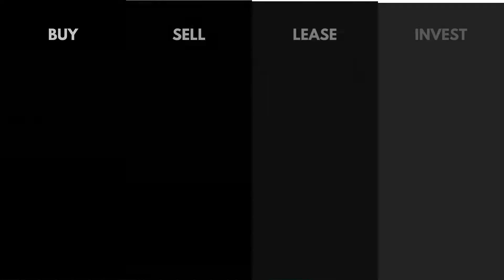Houston Real Estate Tour of Spring Branch Houston Master-Planned Lake Community Kolbe Farms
Welcome to an extraordinary real estate adventure as we delve into the heart of luxury living at Kolbe Farms in Spring Branch, Houston! This comprehensive tour promises an in-depth exploration of this masterfully planned community, where elegance meets nature. From upscale residences to meticulously designed landscapes, we'll unveil the distinctive features that make Kolbe Farms a prime destination for those seeking an unparalleled lifestyle in one of Houston's most coveted neighborhoods.

The Essence of Kolbe Farms: Let's begin our journey by understanding the essence of Kolbe Farms. Nestled in the scenic beauty of Spring Branch, this master-planned community redefines the meaning of upscale living. The developers' commitment to harmonizing nature with architecture is evident in every corner, creating an ambiance that is both inviting and sophisticated. From the moment you enter, the meticulously landscaped surroundings set the stage for what lies ahead.

The Architectural Marvels Accompany us as we step into the realm of architectural marvels that define Kolbe Farms. From modern townhouses to spacious single-family homes, each residence is a testament to thoughtful design and craftsmanship. We'll explore the various floor plans and styles, showcasing the diversity that caters to different preferences and lifestyles. Whether you're drawn to contemporary aesthetics, classic designs, or innovative eco-friendly features, Kolbe Farms offers a spectrum of options to suit your taste and needs.

Lush Landscapes and Amenities: Kolbe Farms isn't just about homes; it's a celebration of nature and community living. Join us as we meander through the lush landscapes, parks, and walking trails that provide a serene backdrop to daily life. The community's commitment to fostering an active lifestyle is reflected in its array of amenities, including fitness centers, swimming pools, and recreational spaces. Discover how Kolbe Farms seamlessly blends relaxation with recreation, creating a dynamic environment for residents of all ages.

The Spring Branch Advantage: Beyond the gates of Kolbe Farms lies the vibrant Spring Branch neighborhood, known for its rich history, diverse culture, and thriving business scene. We'll explore the local attractions, schools, and proximity to key hubs that make Spring Branch a strategic and desirable location. Learn why residents of Kolbe Farms enjoy not only the exclusivity of their community but also the convenience of being part of a neighborhood with a distinct identity and a promising future.

Conclusion: As our real estate tour of Kolbe Farms comes to an end, we hope you've experienced the allure of this exceptional community. From the carefully curated residences to the natural beauty that surrounds, Kolbe Farms embodies the epitome of modern luxury living in Spring Branch, Houston. Join us in redefining your idea of home and lifestyle in this extraordinary enclave that seamlessly blends sophistication with the warmth of community living. Thank you for accompanying us on this immersive journey! 🏡✨

Sanjiv Shahani is a licensed REALTOR® with the state of Texas, License number 558408